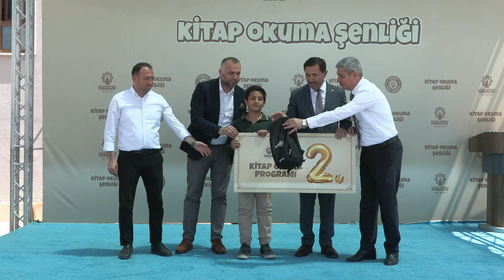Başkan Kılca, şenlikte öğrencilerle buluştu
Karatay Belediyesi, ilçe genelinde okuma alışkanlığı konusunda farkındalık oluşturmak amacıyla Karatay Kent Konseyi öncülüğünde hayata geçirilen “Kitap Okuma Projesi”nin 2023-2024 dönemi tamamlandı.